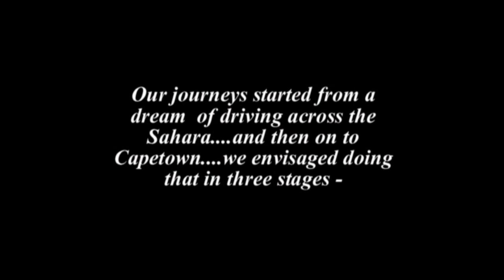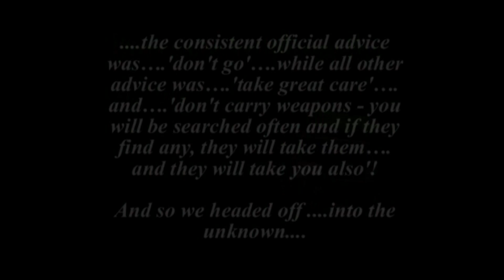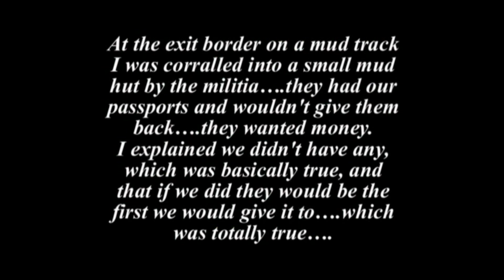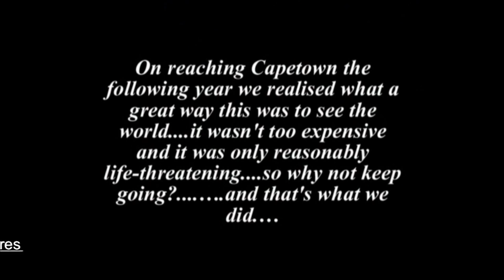Morocco to Mongolia by Land Rover - Part 1 [Apple/Android version]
Part 1 of 4 - Morocco, Algeria, the Sahara desert, then through West and Central Africa to East Africa three friends confronting middle age decide to see the world and the great sweep of people that inhabit it.

The full 4-part series contains highlights from all of the group's eleven journeys - from one end of Africa to the other and back, and then through the Middle East and Central Asia to India, China, Mongolia, and Siberia.

An ebook account of the humorous, strenuous - and at times risky - highlights of the first two journeys ("What the Hell Are We Doing Here!" - narrative and 180 photos) is available from Amazon and other ebookstores.